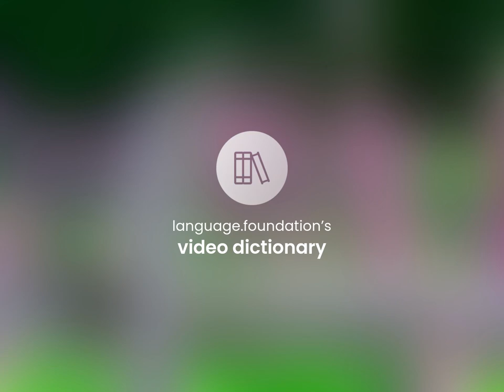Australopithecus afarensis — AUSTRALOPITHECUS AFARENSIS meaning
What is AUSTRALOPITHECUS AFARENSIS definition?

Susan Miller (2023, May 31.) Australopithecus afarensis in the dictionary